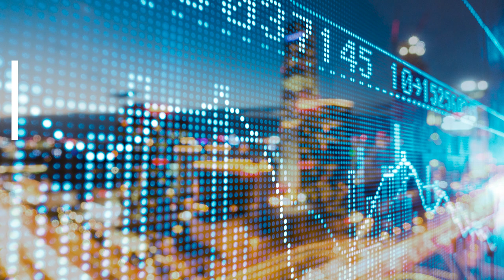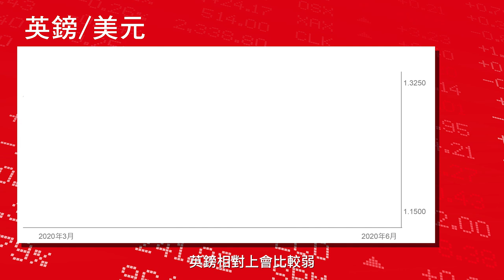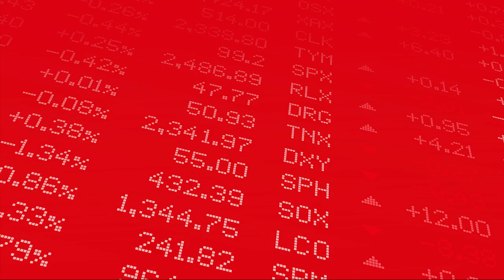低息環境下的外幣走勢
環球央行減息救市，低息環境預料將維持一段長時間，加上美國大選在即，外滙市場將會持續波動。要捕捉外滙市場走勢，滙豐一站式外滙平台，可隨時隨地買賣及投資外幣：

投資及貨幣兌換涉及風險。在作出任何投資決定前，投資者應根據個人的投資經驗和目標、財務實力及其他相關情況，仔細考慮本片所介紹的產品或服務是否適合本身的情況。